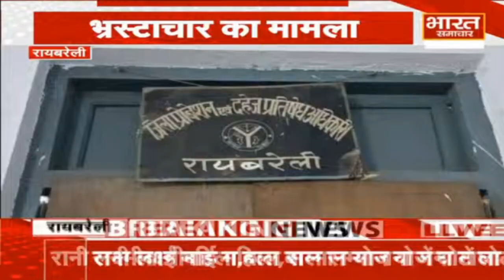UP : DM की नाक के नीचे भ्रष्टाचार, रेप पीड़िताओं को मिलने वाली सहायता राशि में घोटाला